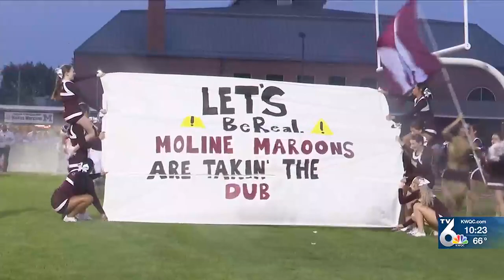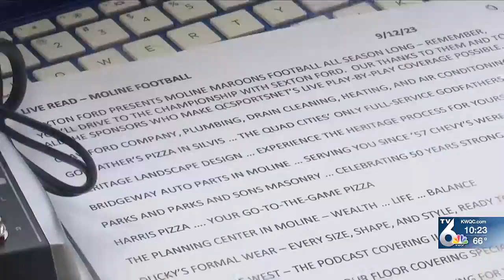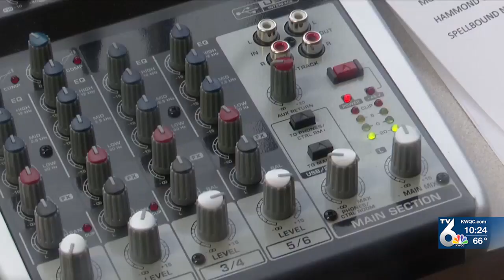Inside the booth with Grant Dahlstrom